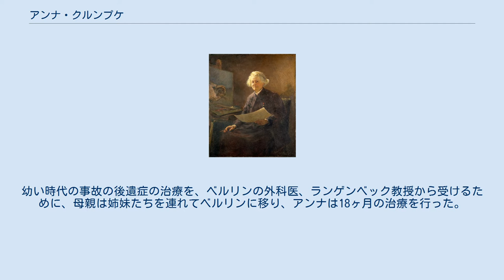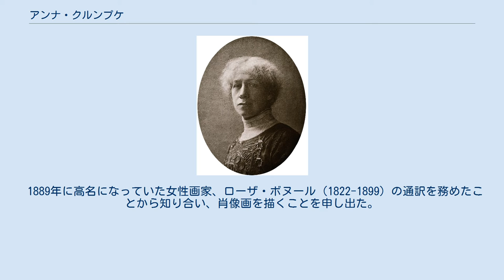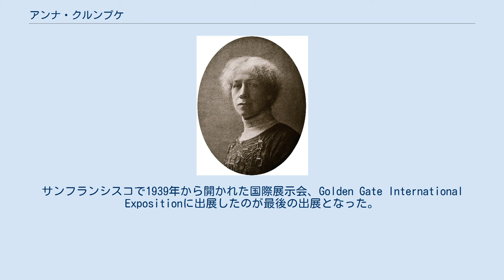アンナ・クルンプケ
アンナ・クルンプケ（Anna Elizabeth Klumpke または Anna Elisabeth Klumbke、Anna Klumpke、1856年10月28日 - 1942年2月9日）はアメリカ合衆国生まれの画家である。
 サンフランシスコで生まれた。
両親はドイツ系の移民で 不動産業者として成功した裕福な家庭に生まれた。
姉妹に、天文学者となったドロセア・クルンプケ＝ロバーツ（Dorothea Klumpke）、バイオリニストのジュリア・クルンプケ（Julia Klumpke）、神経学者のオーガスタ・デジェリン・クルンプケ（Augusta Déjerine-Klumpke）がいる。
幼い時代の事故の後遺症の治療を、ベルリンの外科医、ランゲンベック教授から受けるために、母親は姉妹たちを連れてベルリンに移り、アンナは18ヶ月の治療を行った。
15歳の時に両親は離婚し、母親の妹が結婚して住んでいたゲッチンゲンに移り、17歳になった時、スイスのクララン（Clarens）に移った。
 何年か家庭で学んだ後、1877年に家族とパリに移り、人気画家のピエール・オーギュスト・コットに学んだ。
1883年から私立美術学校のアカデミー・ジュリアンに入学し、トニ・ロベール＝フルーリーやジュール・ジョゼフ・ルフェーブルに学んだ。
サロン・ド・パリに出展するようになった。
 1889年に高名になっていた女性画家、ローザ・ボヌール（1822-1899）の通訳を務めたことから知り合い、肖像画を描くことを申し出た。
ボヌールはそれを喜び、子供のいなかったボヌールのフォンテーヌブローの近くの邸宅に、彼女のためのスタジオが作られ10年間、共に暮らすこととなった。
ボーヌルが没した後、ボヌールの遺産の管理者となった。
ボーヌールの作品を、国に寄付してローザ・ボヌール美術館の設立に貢献し、ボヌールの回想録を1908年に出版した。
 ボヌールの没後も、画家として成功し、1904年のセントルイス万国博覧会では銅賞を受賞し、1924年にフランス政府から、レジオンドヌール勲章（シュヴァリエ）を受勲した。
1932年からサンフランシスコで暮らすようになった。
自伝を執筆し、1940年に" Memoirs of an Artist"として出版された。
サンフランシスコで1939年から開かれた国際展示会、Golden Gate International Expositionに出展したのが最後の出展となった。